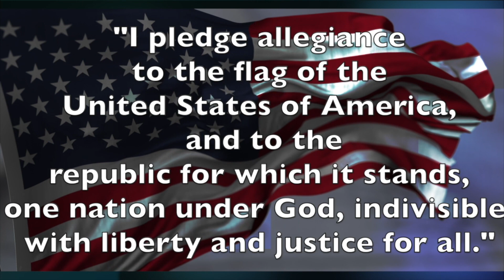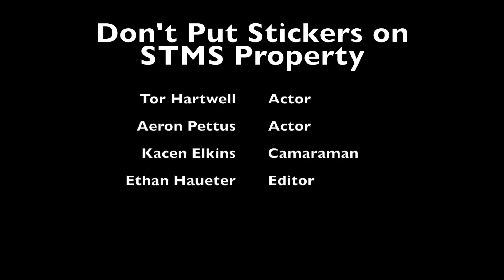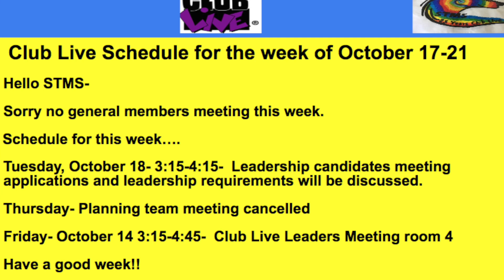TTV October 19, 2022